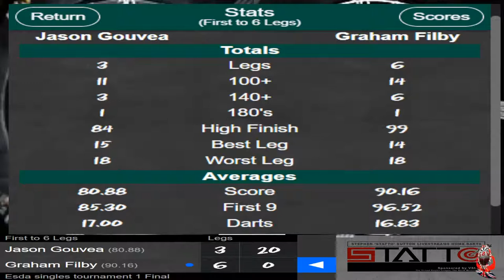Esda singles tournament 1, SEMI-FINAL Graham Filby vs Jason Gouvea. first to 6